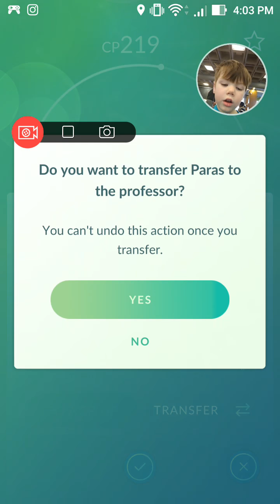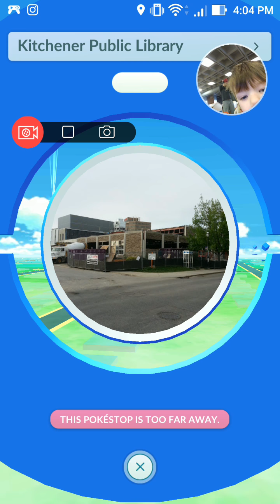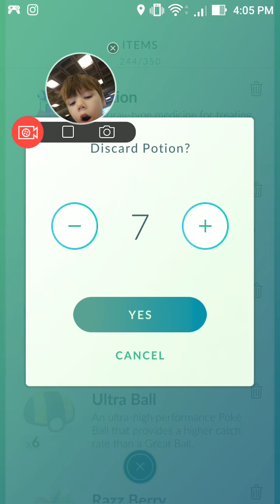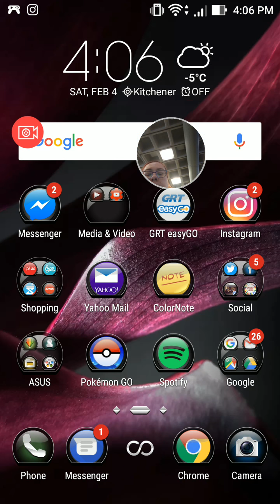Pokémon: gotta catch them all, even in the library!